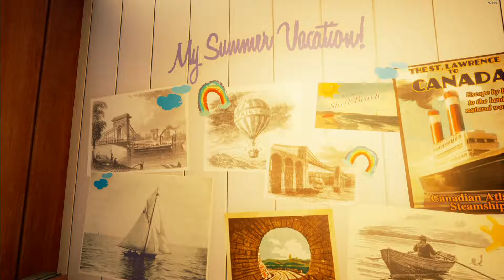We Happy Few - Gameplay #2 (PC/Early Access)